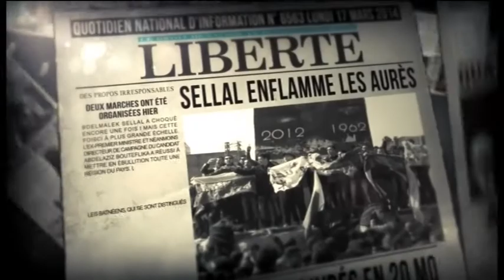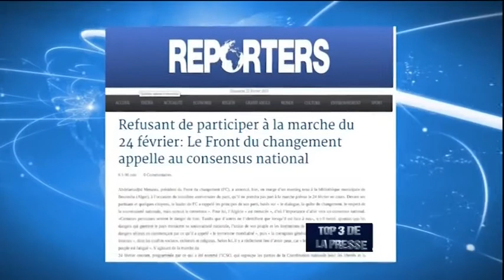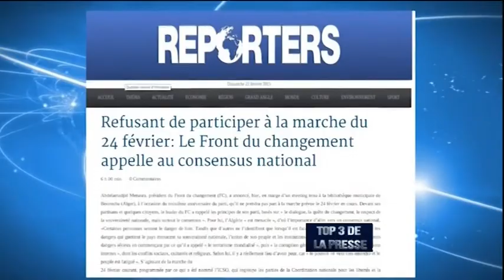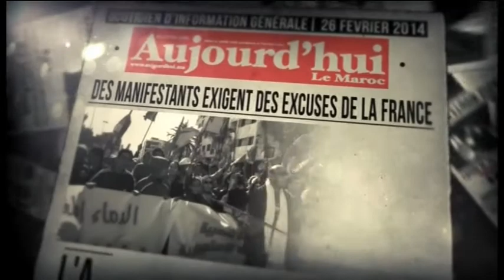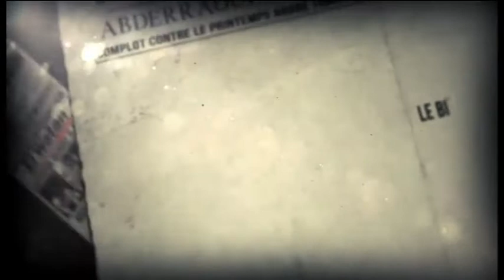Manifestation du 24 Février : J-3